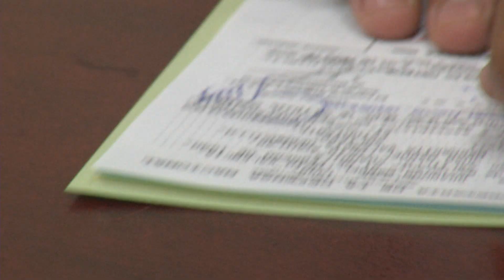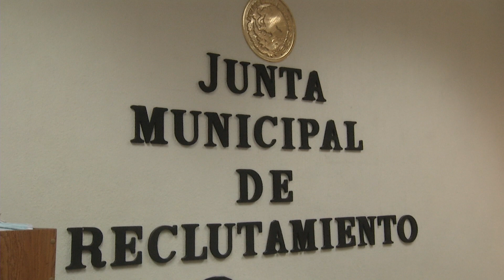Se amplía el horario para atención de conscriptos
El titular de la Junta Municipal de Reclutamiento, Iván carrizales dio a conocer que con el objeto de que no haya pretexto para inscribirse y obtener su cartilla de identidad militar los jóvenes que han cumplido sus 18 años, remisos y anticipados, es que se ha ampliado el horario de atención: